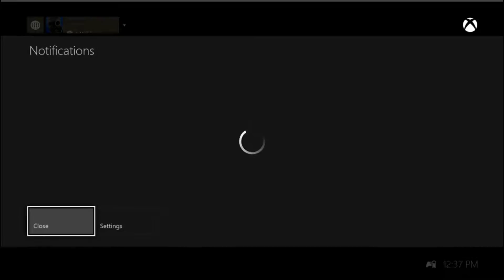DESTINY 10.24.2014 8am - 3 / 3